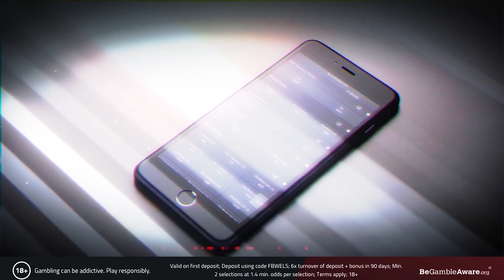Chelsea VS Sheffield United Match Preview | Next Up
GET A 50% Deposit BONUS up to £100 with FANSBET! when you sign up

T&Cs apply | UK customers only